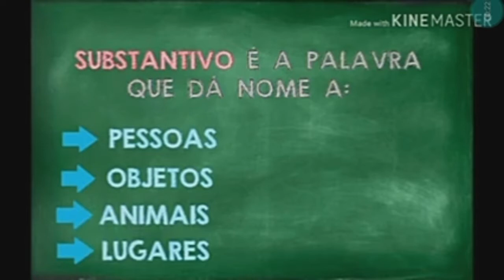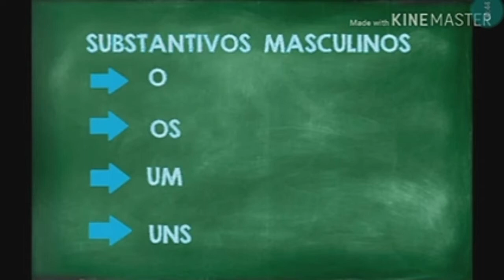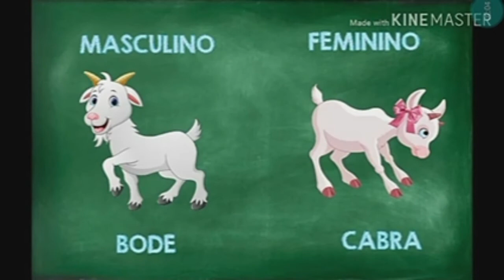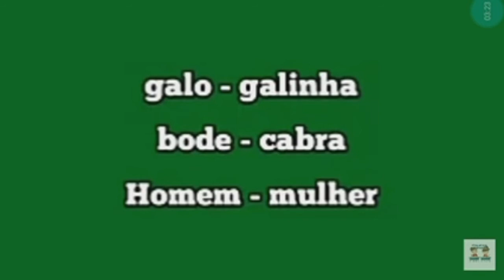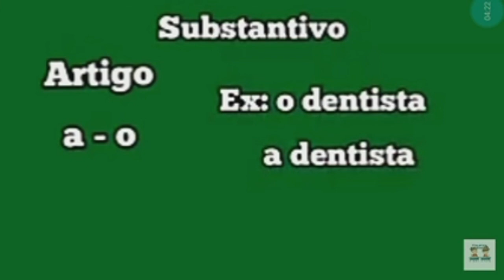Gêneros masculino e feminino - 2° ano/Língua Portuguesa (Profa. Bruna Araújo)